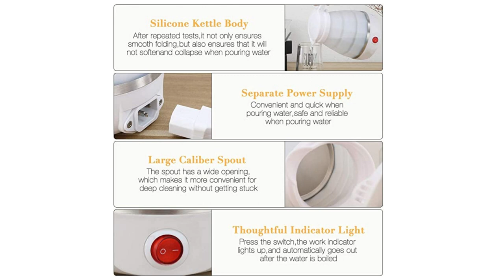Gobesty Foldable kettle, Portable Foldable Electric Kettle for Travel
click the above link to buy the Amazon product

**Country** : UAE,
Gobesty Foldable kettle, Portable Foldable Electric Kettle for Travel Food Grade Silicone Electric Water Heater Collapses with Separable Power Cord Ideal for Hiking Camping and indoor(0.6L, blue